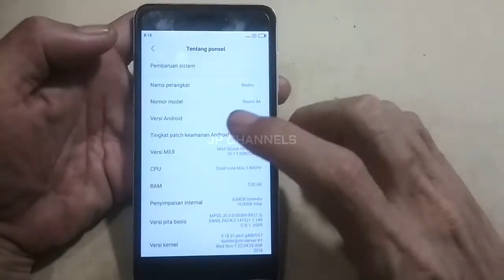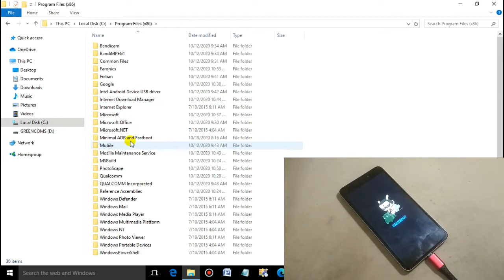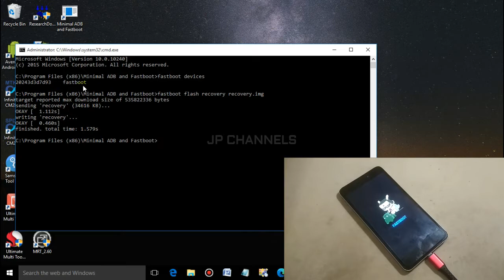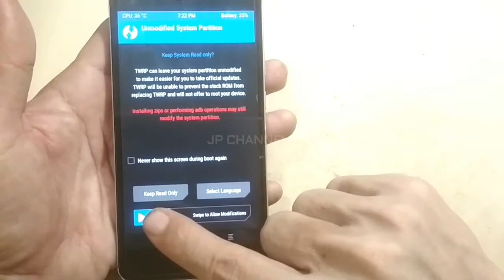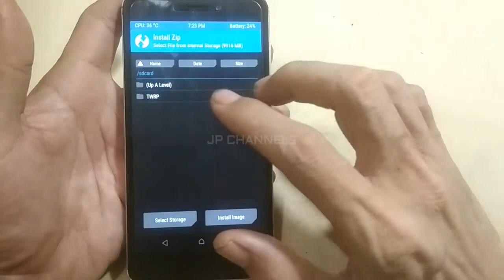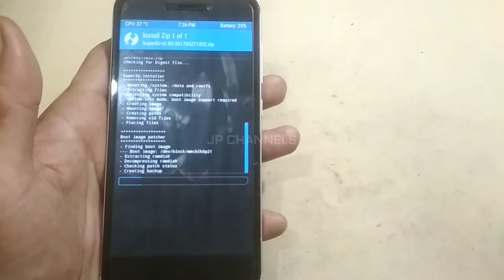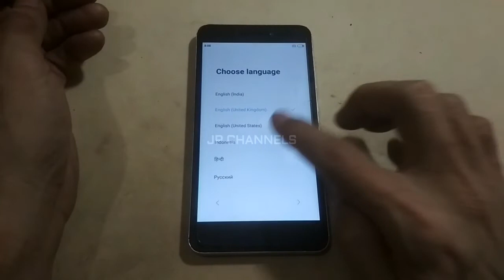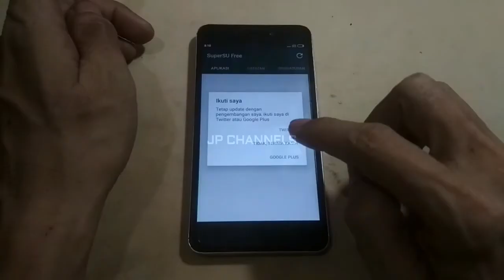TUTORIAL TERBARU CARA PASANG ROOT / TWRP REDMI 4A ROLEX MIUI 10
Masih seperti biasanya, hari ini saya sediakan kembali tutorial Cara Pasang / Instal TWRP / Root Redmi 4a ( Rolex ) MIUI 10 tentunya anti bootloop dan cara kerjanya sangat mudah, jika belum ada sdcard, kalian bisa gunakan internal memory saja